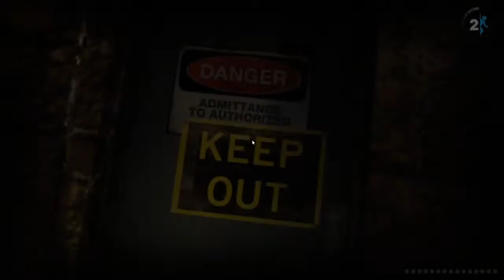Portal 2 Part 6